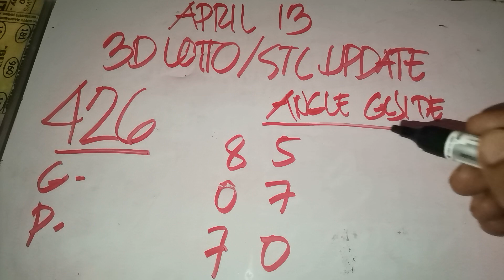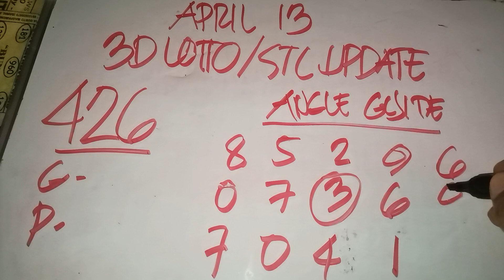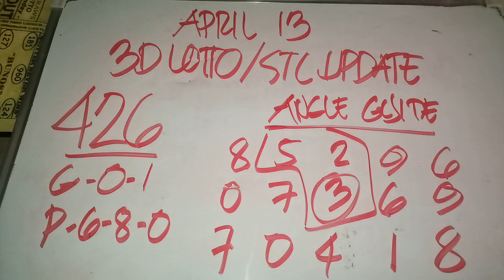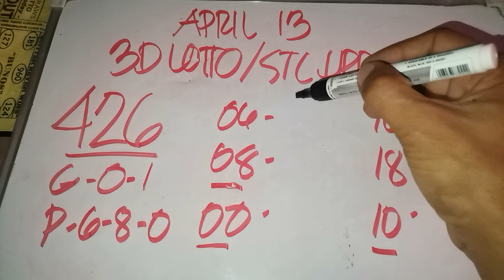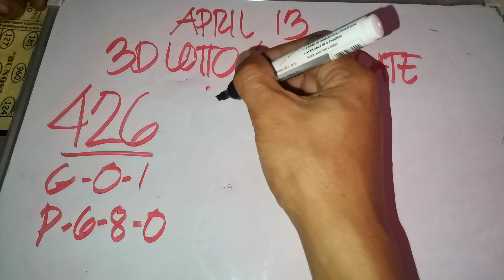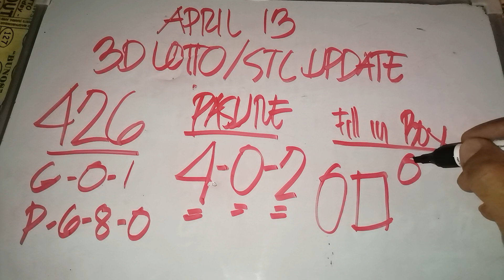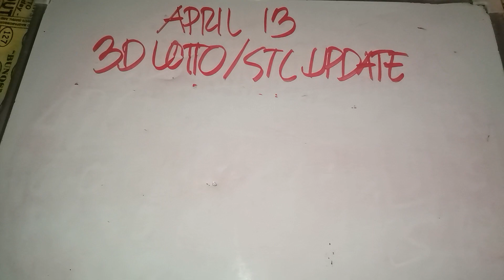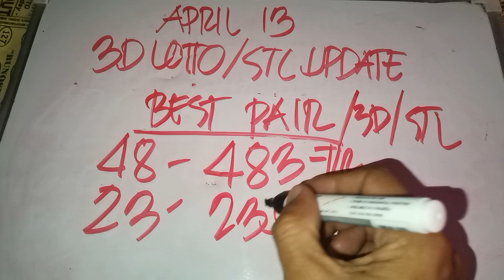Swertres hearing ngayon April 13 2023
Swertres hearing today. April 13 2023